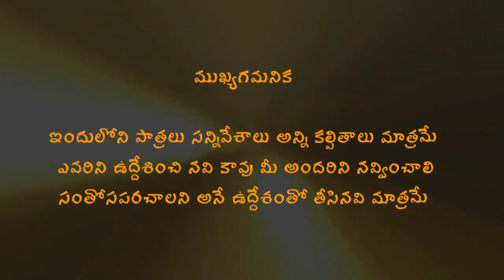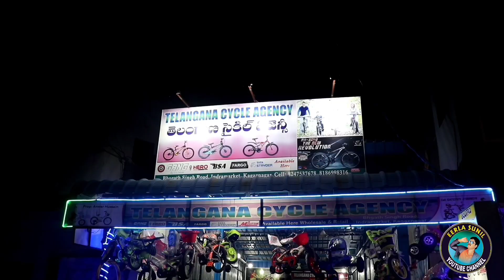మానవత్వం short ఫిల్మ్